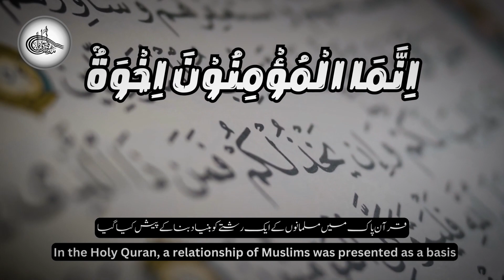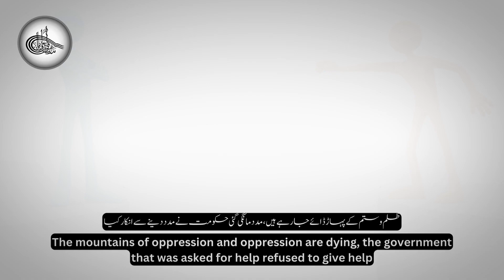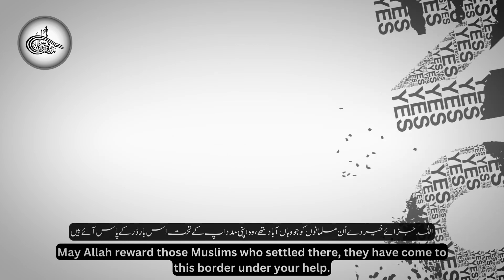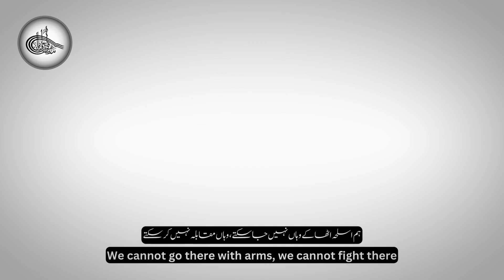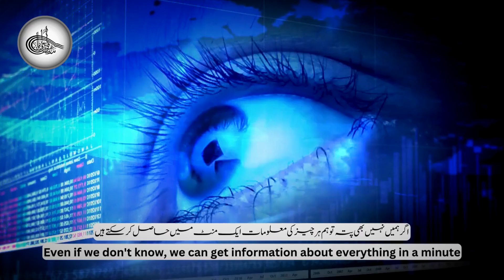Muslims are brothers among themselves | اِنَّمَا الْمُؤْمِنُوْنَ اِخْوَةٌ | Gaza & Israil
When you were told that the believers are brothers, then why don't you live in some corner of the world, where a Muslim suffers, it is necessary and obligatory for you to go ahead and join him.
Our Relationship with Palestine | فلسطین کے ساتھ ہمارا رشتہ | مسلمان آپس میں بھائی بھائی ہیں | مومن آپس میں بھائی بھائی ہیں | About Palestine Gaza & Israil by Hazrat Maulana Abaid Rahman Arfi Sahib | الْمُسْلِمُ أَخُو الْمُسْلِمِ ؛ لا یَظْلِمُہُ ، وَلا یَخْذُلُہُ | Friday Bayan | 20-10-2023 | Palestine Gaza City | فلسطین بیان جمعہ | Israel Palestine War |
جب تمہیں ( اِنَّمَا الْمُؤْمِنُوْنَ اِخْوَةٌ)  کہہ دیا کہ مومنین آپس میں بھائی ہیں، تم پھر دنیا کے کسی کونے میں کیوں نہ بستے ہو، جب کسی مسلمان کو تکلیف پہنچے گی، تمہارے لیے لازم اور واجب ہوگا کہ آگے بڑھ کے اس کے ساتھ جڑ جاؤ

✔️﴿ سُبۡحَٰنَ ٱلَّذِيٓ أَسۡرَىٰ بِعَبۡدِهِۦ لَيۡلٗا مِّنَ ٱلۡمَسۡجِدِ ٱلۡحَرَامِ إِلَى ٱلۡمَسۡجِدِ ٱلۡأَقۡصَا ٱلَّذِي بَٰرَكۡنَا حَوۡلَهُۥ لِنُرِيَهُۥ مِنۡ ءَايَٰتِنَآۚ إِنَّهُۥ هُوَ ٱلسَّمِيعُ ٱلۡبَصِيرُ ﴾
Exalted is He who took His Servant [i.e., Prophet Muḥammad (ﷺ)] by night from al-Masjid al-Ḥarām to al-Masjid al-Aqṣā, whose surroundings We have blessed, to show him of Our signs. Indeed, He is the Hearing, the Seeing.
✔️﴿ اِنَّمَا يَنْهَاكُمُ اللّـٰهُ عَنِ الَّـذِيْنَ قَاتَلُوْكُمْ فِى الدِّيْنِ وَاَخْرَجُوْكُمْ مِّنْ دِيَارِكُمْ وَظَاهَرُوْا عَلٰٓى اِخْرَاجِكُمْ اَنْ تَوَلَّوْهُـمْ ۚ وَمَنْ يَّتَوَلَّـهُـمْ فَاُولٰٓئِكَ هُـمُ الظَّالِمُوْنَ ﴾
Allah only forbids you from those who fight you because of religion and expel you from your homes and aid in your expulsion - [forbids] that you make allies of them. And whoever makes allies of them, then it is those who are the wrongdoers.
✔️﴿ يَآ اَيُّـهَا الَّـذِيْنَ اٰمَنُـوْا لَا تَتَّخِذُوا الْيَـهُوْدَ وَالنَّصَارٰٓى اَوْلِيَآءَ ۘ بَعْضُهُـمْ اَوْلِيَآءُ بَعْضٍ ۚ وَمَنْ يَّتَوَلَّـهُـمْ مِّنْكُمْ فَاِنَّهٝ مِنْـهُـمْ ۗ اِنَّ اللّـٰهَ لَا يَـهْدِى الْقَوْمَ الظَّالِمِيْنَ  ﴾
O you who have believed, do not take the Jews and the Christians as allies. They are [in fact] allies of one another. And whoever is an ally to them among you - then indeed, he is [one] of them. Indeed, Allah guides not the wrongdoing people.
✔️﴿ وَ شَدَدۡنَا مُلۡکَہٗ وَ اٰتَیۡنٰہُ الۡحِکۡمَۃَ وَ فَصۡلَ الۡخِطَابِ ﴾
And We strengthened his kingdom and gave him wisdom and discernment in speech.
✔️﴿  قَالَ رَبِّ اغْفِرْ لِیْ وَهَبْ لِیْ مُلْكًا لَّا یَنْۢبَغِیْ لِاَحَدٍ مِّنْۢ بَعْدِیْ١ۚ اِنَّكَ اَنْتَ الْوَهَّابُ ﴾
He said, "My Lord, forgive me and grant me a kingdom such as will not belong to anyone after me. Indeed, You are the Bestower."

Title: Important Bayan e Jumma | Muslims are brothers among themselves | اِنَّمَا الْمُؤْمِنُوْنَ اِخْوَةٌ | Gaza & Israil
Khatib: Hazrat Maulana Abaid Rahman Arfi Sahib
Topic: Our Relationship with Palestine (Reform Statement) Khutba Juma Mubarak
Dated: 20/10/2023 October / 5th Rabi' al-Thani 1445 AH
At: Madrasa Arabia Farooqia Arifwala
خطیب: حضرت مولانا عبید الرحمن عارفی صاحب
موضوع: فلسطین کے ساتھ ہمارا رشتہ  (اصلاحی بیان) خطبہ جمعۃ المبارک
بتاریخ: ٢٠/١٠/٢٠٢٣ اکتوبر / ٥ ربیع الثانی ١٤٤٥ھ
بمقام: مدرسہ عربیہ فاروقیہ عارفوالا
Video: Ubaid Ur Rehman
Composing: @UbaidTech

TOPIC RELATED:
Israel-Palestine war | A Brief History of the Relationship Between Palestine and Our | Palestinian president says, ‘We will remain on our land | A Chronology | Homeland | Israel War can DESTROY Indian Economy | Israel Palestine conflict latest update | hamas attacks israeli | Let’s Talk About the Israel-Palestine Conflict | Why Israel Matters to Americans | Gaza in Crisis |1000 year History | Jerusalem | How the Israeli-Palestinian Conflict Began | History | How Israel Came into Being? |
مسلم ممالک اسرائیل کے خلاف فلسطین کا ساتھ دیں  | Qibla awal history in urdu| Israel Attack On Al Aqsa Mosque